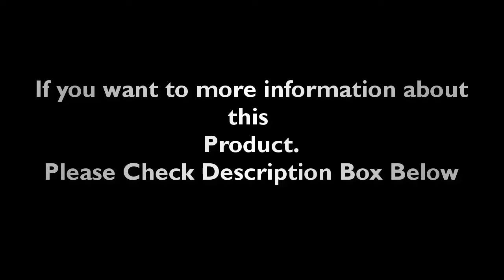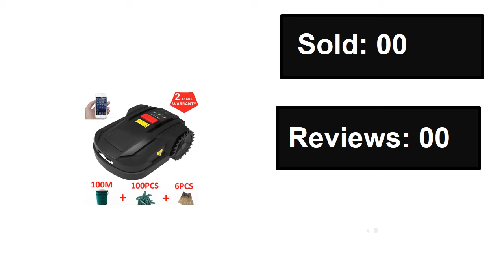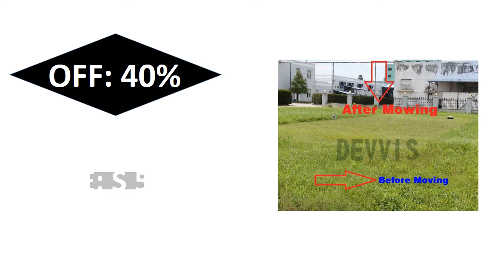TOP 5 Best Robotic Lawn Mower Review In 2024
Check The Link for Buy & Details:
1. Robotic Mower Grass Cutter E1800 for Lawn 1500m2,Mowing Robot,Ultrasonic,4.4Ah Lithium,Wifi App,LED Display Home Appliances

2. Lawn Mower Robot H750 with WIFI APP,Working Capacity 800m2,Gyroscope Navigation,Water-proofed Charger,Subarea+Range Function

3. Robot Swimming Pool Cleaner Cordless APP Control Rechargeable Lithium Battery 6400mAh Route Planning for Tiles,PVC,Mosaic,Cement

4. Electric Powered Robot Lawn Mower Intelligent Mower with Wifi Remote Control 4.4Ah Battery Self Charge Gargen Machine

5. DEVVIS - 2022 Newest E1800U Robotic Lawn Mower,Updated Ultrasonic Obstacle Avoidance, 6.6 Ah Lithium,1800M2 Working Capacity